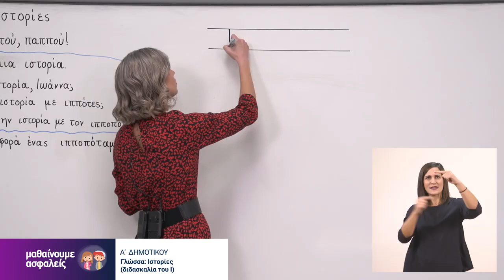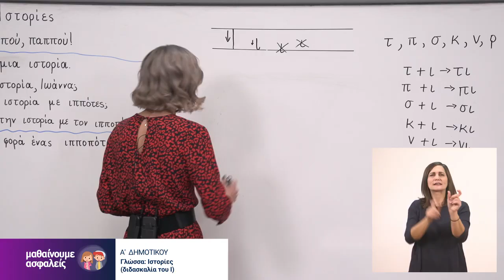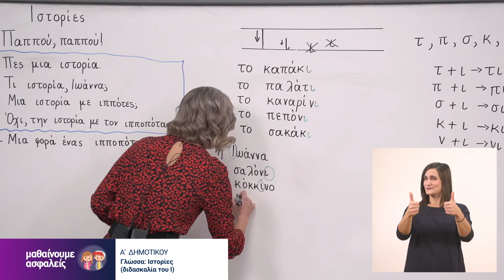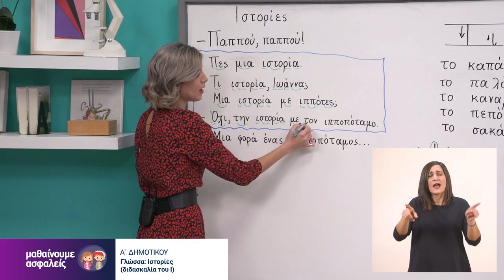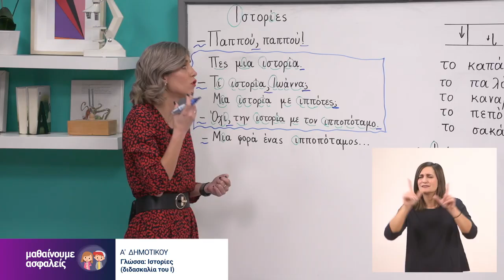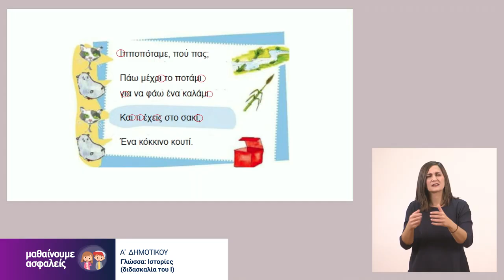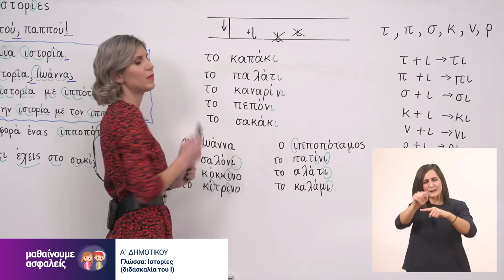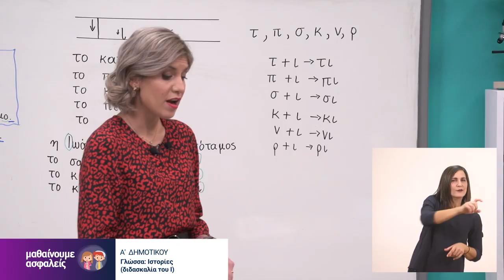Γλώσσα | Ιστορίες (διδασκαλία του Ι) | Α' Δημοτικού Επ. 30